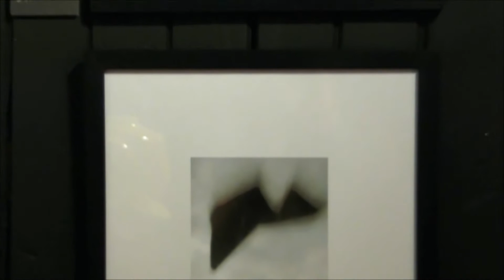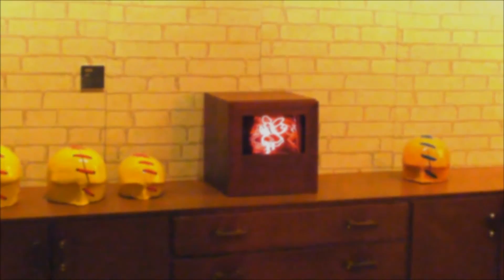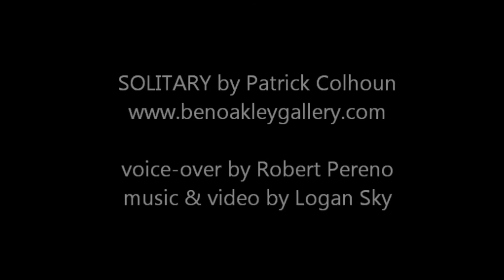"Solitary" by Patrick Colhoun at Ben Oakley Gallery Nov 2015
6 years after his last solo exhibition, Patrick Colhoun exhibits ceramic CCTV cameras, diving helmets and stitched heads at the Ben Oakley Gallery in Greenwich. "SOLITARY" explores cold and often alienating objects in a playful manner, imbuing spirit and emotion.